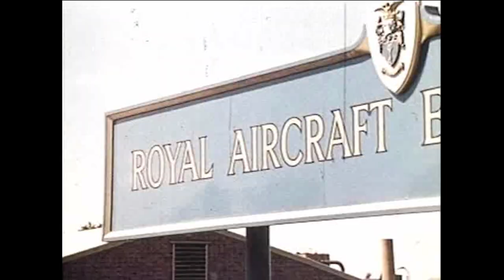Training Aero Technicians and Engineers at Farnborough for the Future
The aviation documentaries in this playlist were produced by the Year 2 Level 3 Media students (2023-24) at Farnborough College of Technology (FCOT) in collaboration with FAST.  Each film features footage from the FAST film archive.

Thanks to a grant from the Heritage Lottery Fund, and National Lottery Players for making this project possible.

A message from Josh Sparkes, Programme Manager for Media at Farnborough College of Technology:
"I am pleased to highlight the exceptional collaboration between Farnborough College of Technology's Media department and the Farnborough Air Sciences Trust (FAST), which has resulted in an enriching and impactful extracurricular experience for our media learners. FAST has provided a diverse array of opportunities, trips, and projects aimed at preserving Farnborough's aeronautical history while engaging students in hands-on media production. Within this project, our second year (L3) media learners have co-produced a series of six documentaries, delving into various aspects of Farnborough's aeronautical heritage, which has been directly incorporated into our curriculum in the way of 'live briefs'. Beyond documentary production, students engaged in group proposal presentations, received feedback and direction on their briefs through talks and visits, and tackled bespoke assignment briefs tailored to incorporate archival footage, photos, and expert advice from FAST.
The collaboration extended beyond the classroom as well, with students having the opportunity to visit the Ark Postproduction and Restoration site in London, collaborate with aero researchers from FAST, the British research community and the wind tunnel, and participate in off-site filming with clients. Notably, the involvement of the aeronautic engineering department and aeronautical researchers has been particularly critical to engage with this series of projects.
Additionally, degree-level learners undertook a special project, filming interviews with aero specialists and producing a series of short documentaries for a museum installation, guided by bespoke industry director/editorial expertise."